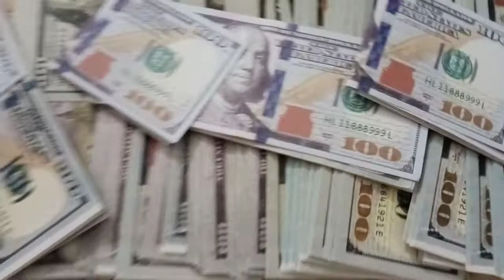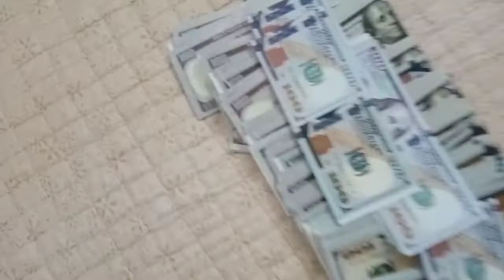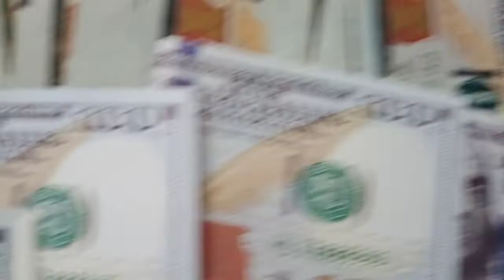YouTube Can Make You To Be A Millionire In Furture